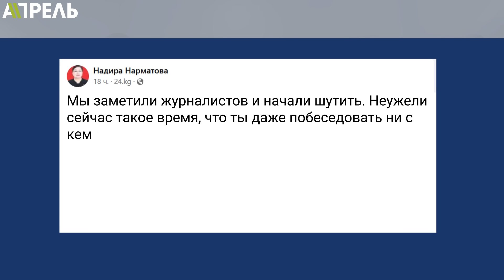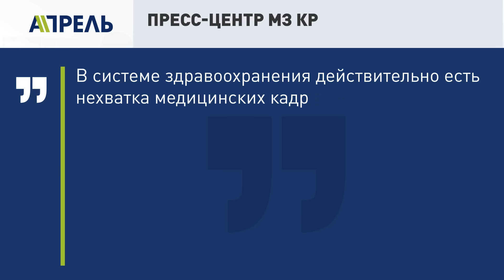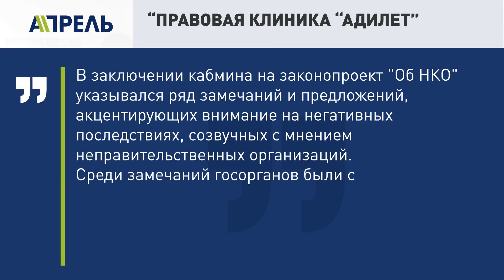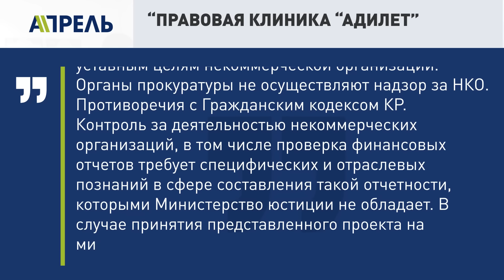Депутат НАДИРА НАРМАТОВА ПРОСИЛА министра УСТРОИТЬ НА РАБОТУ ее РОДСТВЕННИЦУ \\ НеНовости 10.10.2023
❗️ Дело Мадумарова передано в суд. Но оно настолько засекречено, что даже адвокатам не дали копии.
❗️Показания расходятся. Министр здравоохранения пообещал помочь Нарматовой устроить родственницу на работу. Депутатка же заверяет: такого разговора не было.
❗️Законопроект об НКО опять просят отменить. Инициаторка против, считает что активисты возмущаются на ровном месте.
❗️Придумай название новому «Белому дому». Садыр Жапаров наконец даёт людям высказаться.

Об этих и других событиях более подробно в этом выпуске. Смотрите НеНовости от 10 октября 2023 года.